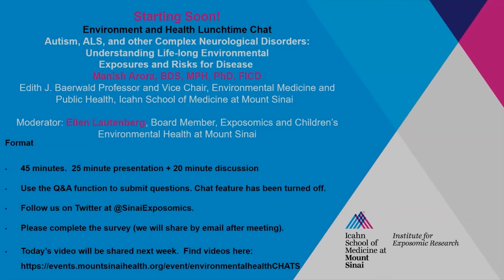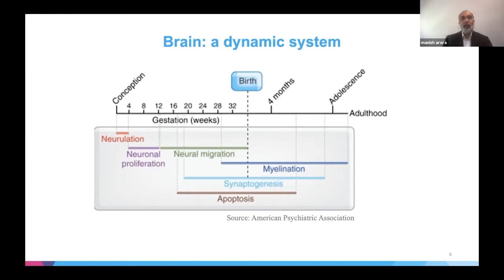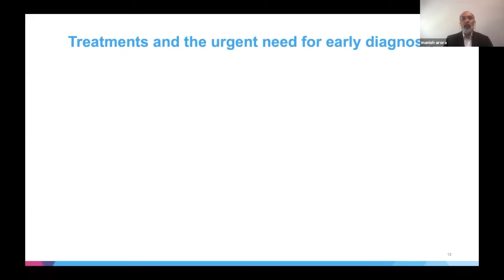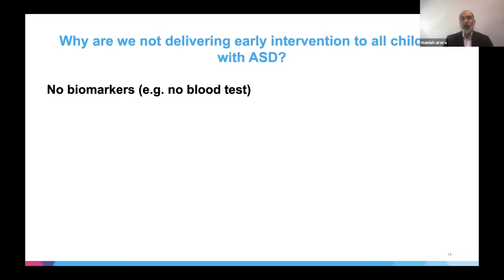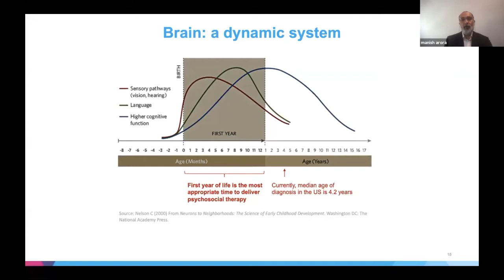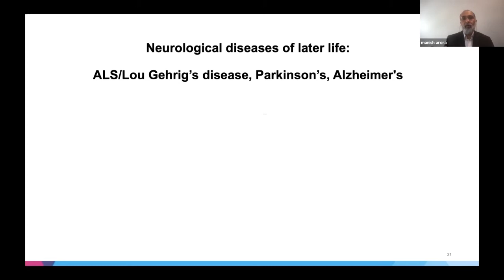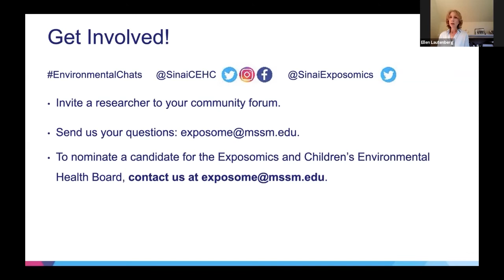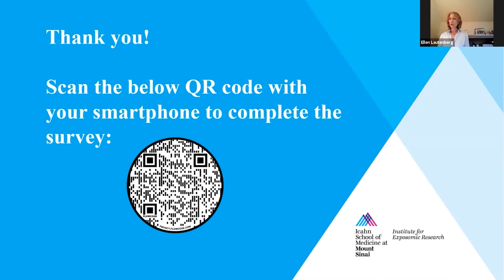Autism, ALS, and other Complex Neurological Disorders with Manish Arora, BDS, MPH, PhD, FICD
Dr. Arora discusses how environmental factors in utero and early childhood may play a key role in the development of Autism, ALS, and other complex neurological diseases.

The dual crises of climate change and the Covid-19 pandemic underscore the critical role the environment plays in our lives, particularly for vulnerable communities. Through this series, environmental health experts at the Mount Sinai Institute for Exposomic Research will discuss research breakthroughs, changes you can implement in your own daily routine to protect yourself from harmful exposures, and the importance of advocacy to push forward meaningful policies to better protect the health of our children, communities, and all future generations.

These discussions are free and open to all. If you'd like to participate in future chats live, register